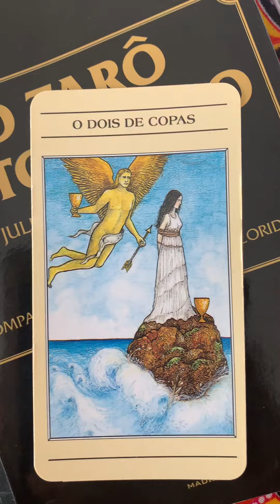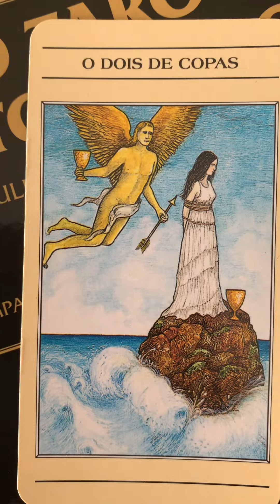Dois de copas, relacionamento